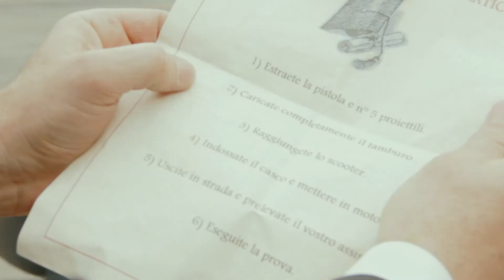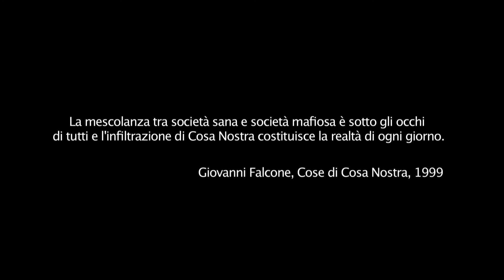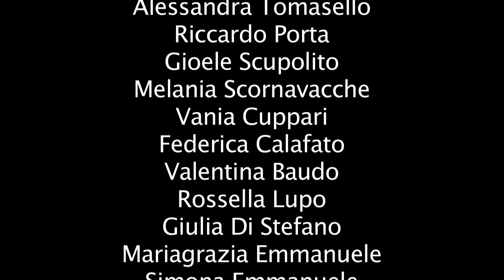Un nuovo corso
Un cortometraggio scritto e diretto da Leonardo Rodolico. Una produzione Scenarillogici, 2011.